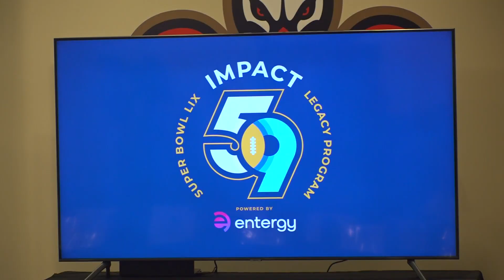Impact 59 nonprofit grants closing soon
Leigha McNeil shares how the NFL and a number of local organizations are making that happen